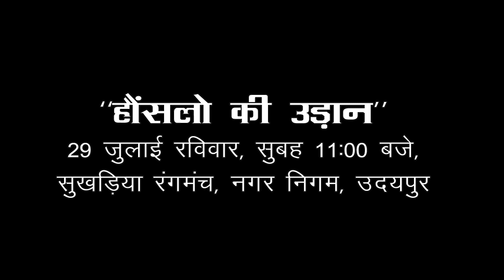Rj himanshu Apeel for specially challenged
29th july on sukhadia rangmanch... @11A.M
Honslo ki udaan.